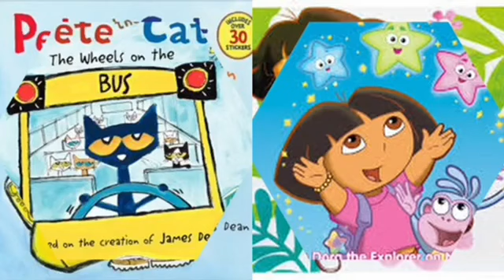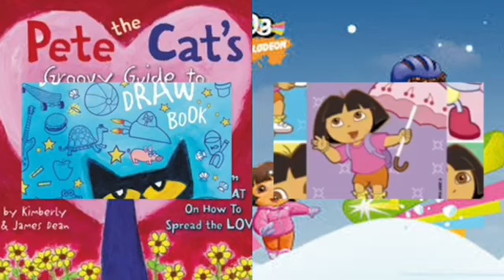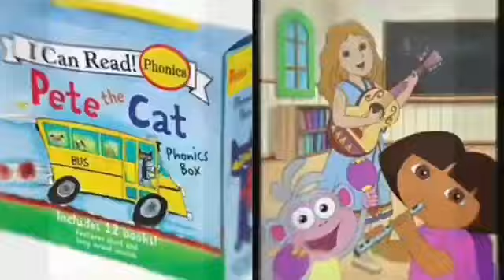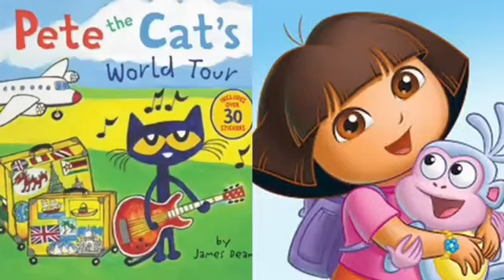MERGED Pete The Cat and Dora The Explorer Love Somebody